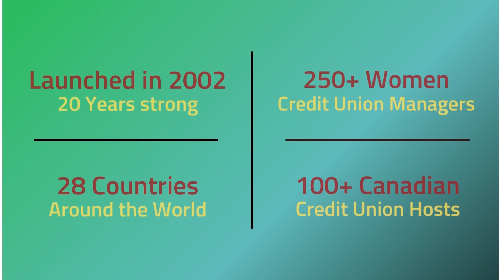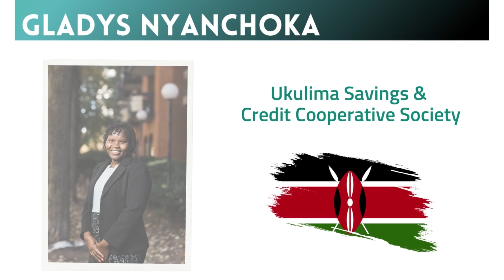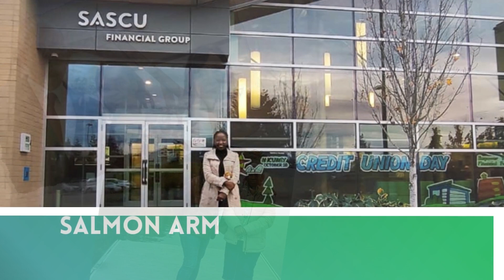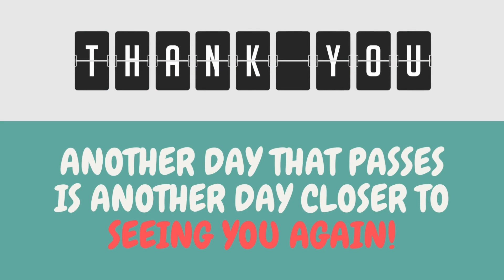Women Mentorship Program 2022 Graduation